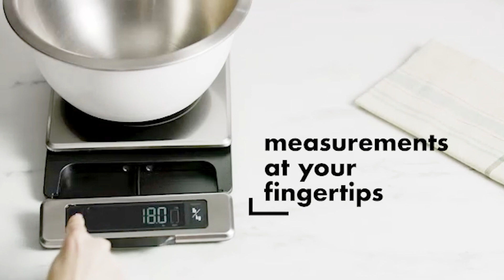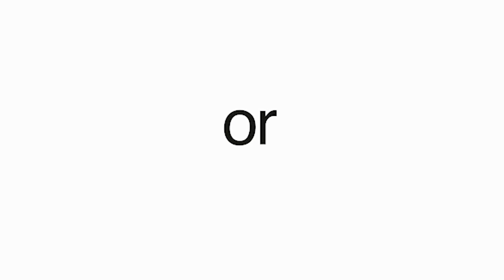Best selling kitchen essentials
Choosing the best kitchen essentials can be difficult, especially with so many options available in the market, and you may be confused about which kitchen essentials is best for your needs. Well, in this video we have compiled a list of some of the best kitchen essentials currently available on the market. We considered many factors, including features, quality and value, to narrow down our final choice for
The 5 best kitchen essentials currently available.

👇 Links to the  best kitchen essentials We Mentioned in This Video: (Universal Amazon Links) ✅
#1.  Umite Chef Mixing Bowls with Airtight Lids Set
#2.  Gravity Electric Salt and Pepper Grinder set
#3.  BLUE GINKGO Over the Sink Colander Strainer Basket
#4.  Kitchen Utensil Set-Silicone Cooking Utensils
#5.  Cheese Grater with Garlic Crusher
☝️Links are Universal Amazon Links. [Applicable in USA, UK, Canada, and Europe] ✅

We made this list based on hours of research and analyzing the opinions and criticisms of users and expert reviews, we were able to obtain a clearer vision of the best spice grinders in the market. We have listed them based in terms of quality, price, features, and more.